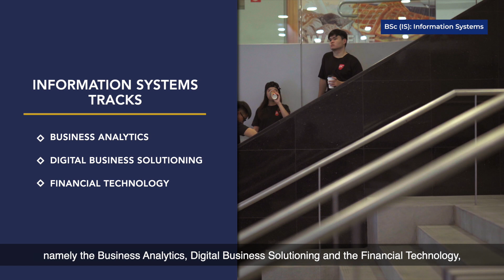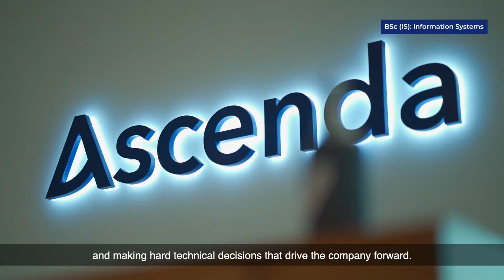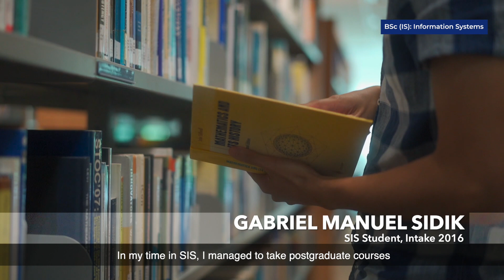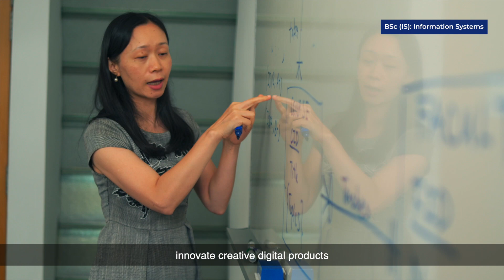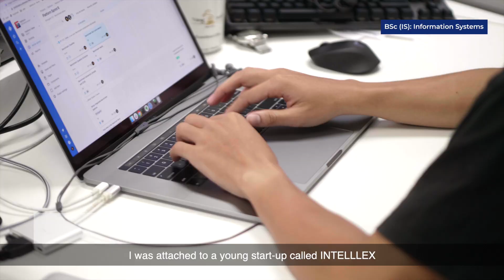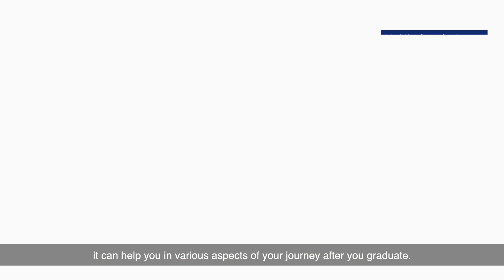Information Systems in SMU (Produced in 2020)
* School Name has been changed to School of Computing and Information Systems w.e.f 1 January 2021 *

It gives you the flexibility to acquire either deep technical skills or a healthy balance of technical and business skills. The programme offers three tracks: business analytics, digital business solutioning and financial technology.